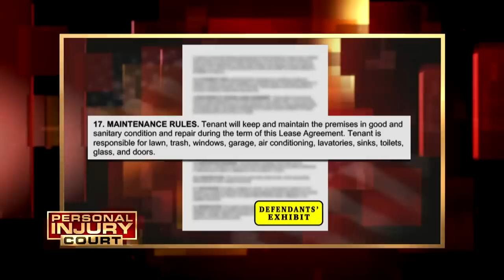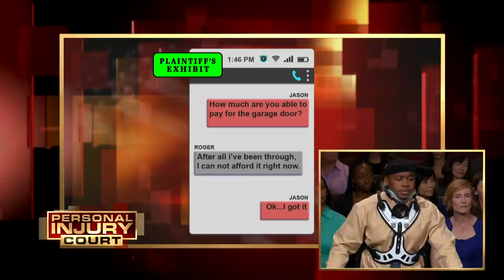Man Sues Lifelong Friend For Injuries - $425,000 Case (Full Episode) | Injury Court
Williams v. Harris: A man is seriously injured when a friend’s garage door comes crashing down on him. He is suing for $425,000 in damages.